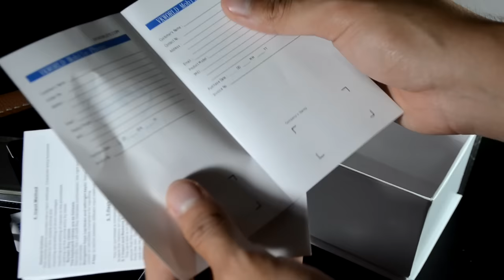¿Lo destruyo, lo sorteo o lo regalo? | ¿Qué hay en la caja? #20 | Android Evolution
Android Evolution.